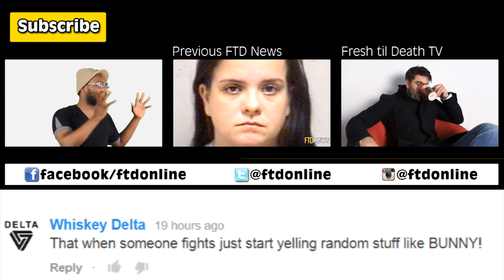Man Kills His Kid PRANK - Gone Too Far?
RomanAtwood  is a known prankster on youtube.  His recent post of "Killing My Own Kid PRANK" got quite a few people angry.